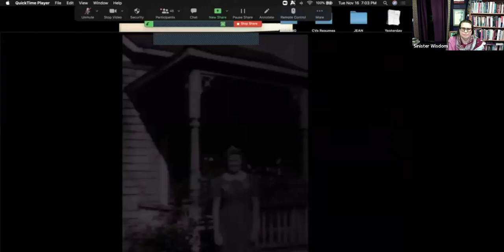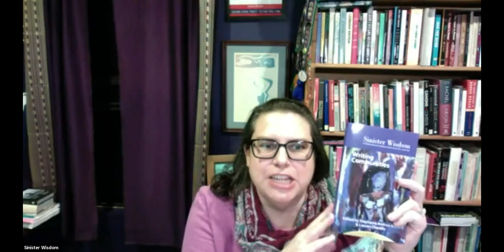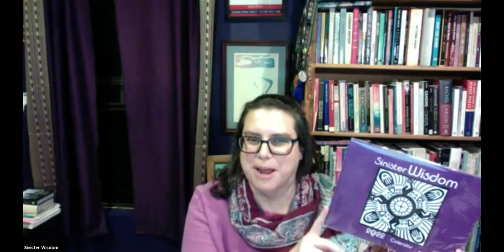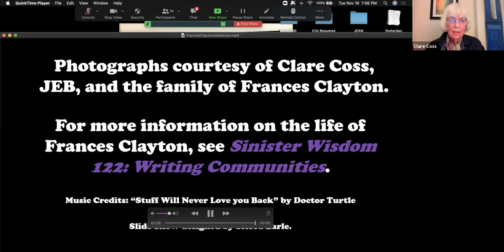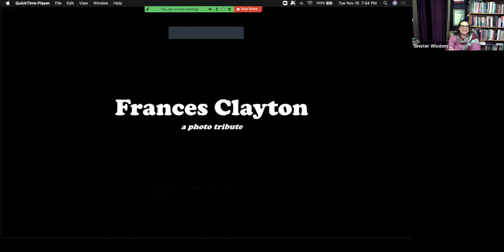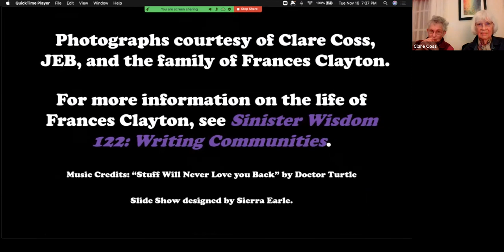A Conversation About Frances Clayton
Clare Coss, Elizabeth Lorde-Rollins, and Cheryl Clarke discuss the life of Frances Clayton, a lesbian who came out in the middle of the twentieth century and lived unapologetically and the long time partner of poet Audre Lorde.